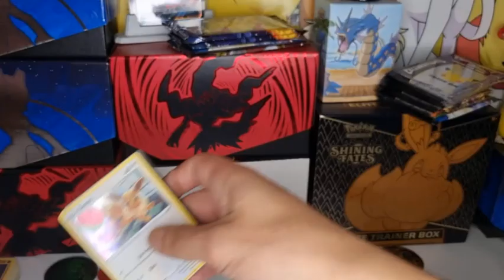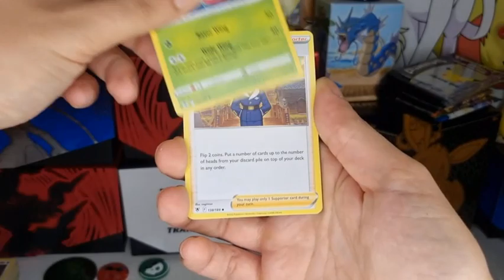Pokemon Astral Radiance Blister Pack Opening✂️ Let's check What is Hidden inside? Is It Worth a Buy?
Opening Astral Radiance : 3 pack Blister Eevee!
Do you like Pokemon Astral Radiance Pokemon Set?